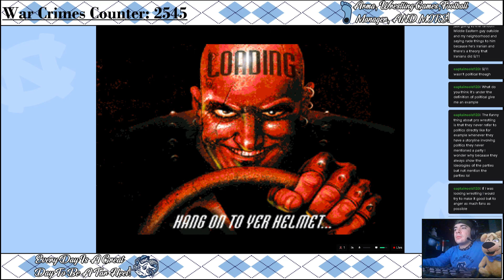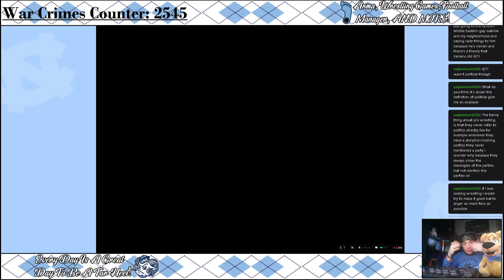Tar Heel Doomguy's Twitch Streams Episode #350